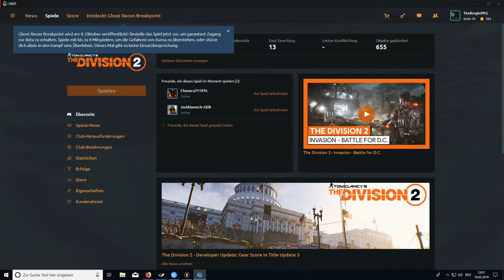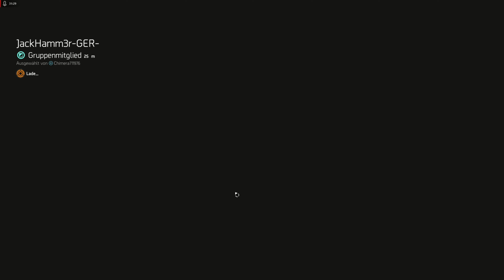Let's Play The Division 2 Deutsch - Multiplayer Part 27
Hallo Leute! Willkommen zum Lets Play von The Division 2 Multiplayer mit Dirk, Danilo und mir. Aufnahmesession Nummer 5 wurde gespielt. Wir entdecken weiter den Westen von Washington. Das Motto der heutigen Folge: Halte Still! Wir bringen den Frieden!

Und vergesst nicht. The Division 2 Multiplayer gibt es regelmässig jeden Monntag, Mittwoch, Freitag und Sonntag!

Wollt ihr wissen wann die nächste Folge kommt? Dann aboniert einfach meinen Channel und werdet kostenlos darüber informiert. Natürlich würde ich mich total über euer like freuen!

Bis danne!